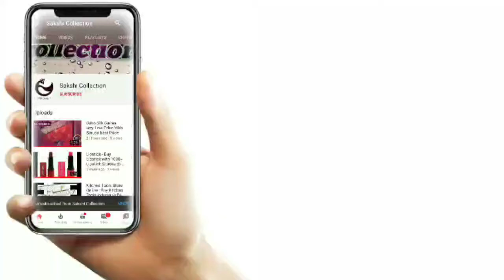Belly Shoes, Ballerina Shoes, Flat Bellies || women's bellies || 2020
Hello Friends.

Welcome to sakshi collection

Hamare chennal pr aap sab ka bhot bhot swagat hai.

**about video**

    hello everyone aaj hm aapke liye laye hai . women's bellies . aapko  y video pasand aaya  ho to plz like, shear or comment Kar dijiye. or hmre is chennal ko subscribe Kar dijiye.

or order dene liye aap hmko Whatsapp pr contact kijiye. or aap logo 👇👇 products details mil jayegi.or details jaane k liye Whatsapp pr contact kijiye.thank you

amazon shoes for women,
flip flops for women

tages